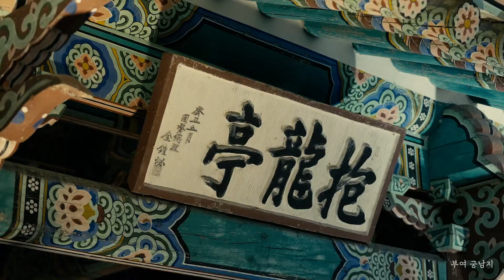9권역 '빵 삼킨 밤' -야경 영상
9권역 위대한금강역사여행 '빵 삼킨 밤'

장소: 공주 청벽산, 부여 궁남지

집콕여행꾸러미가 궁금하다면
⬇⬇⬇아래 링크⬇⬇⬇ 지금 바로 눌러주세요!